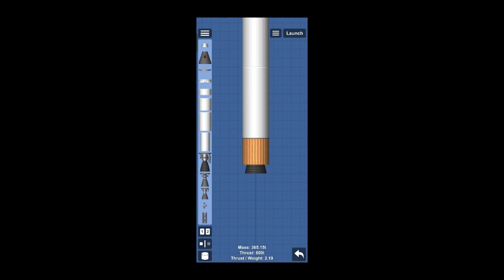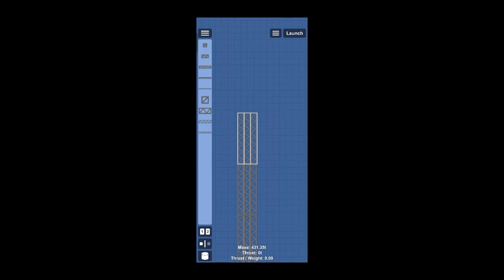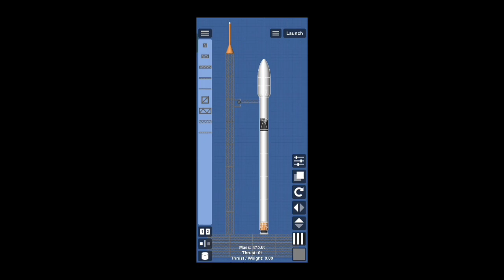How to build a rocket launch pad in Spaceflight Simulator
Your Queries-
How to build a rocket launch pad in SFS
How to build a rocket launch pad in KSP
How to build a rocket launch pad in Microsoft
sfs
space flight simulator
spaceflight simulator
sfs memes
sfs rocket
sfs best rocket
sfs 1.53
sfs 1.5.3
sfs how to build a rocket
sfs spacee
sfs 1.5.4
sfs shorts
sfs 1.52
sfs 1.54
sfs 1.6
sfs 1.55
sfs 1.5.5
sfs rockets
sfs 1.5.6
sfs 1.56
sfs reentry update
sfs update
sfs bp
sfs saturn v
spaceship game
sfs spacex
sfs tutorial
sfs apollo
sfs blueprint